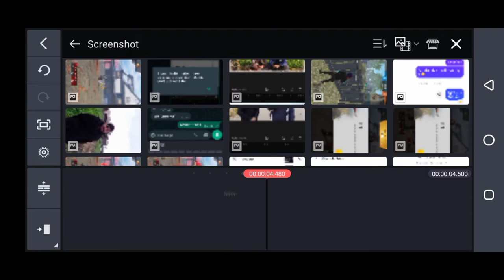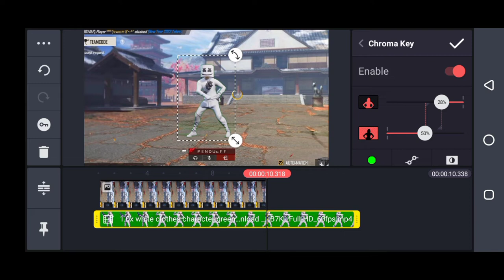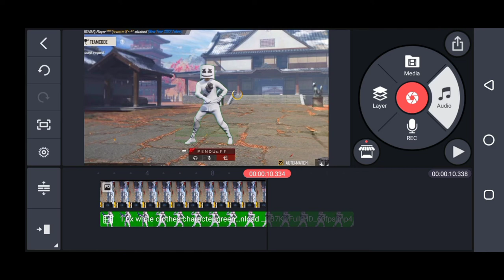white clothes character green screen for free fire Editing full tutorial || PENDU FF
whiteclothes character greenscreen for freefire pubg mobile download __ B7K _Full-HD_60fps

white clothes character green screen for free fire